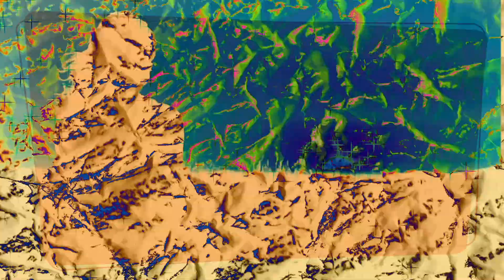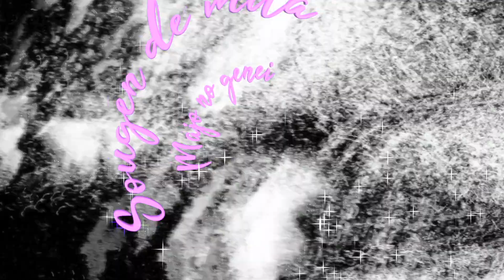草原で見た魔女の幻影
sound
giant baby